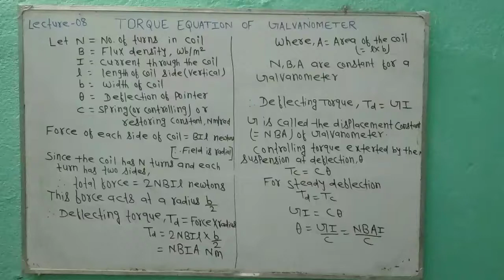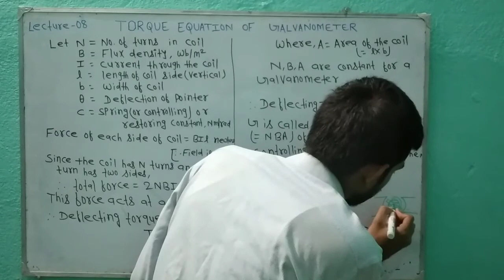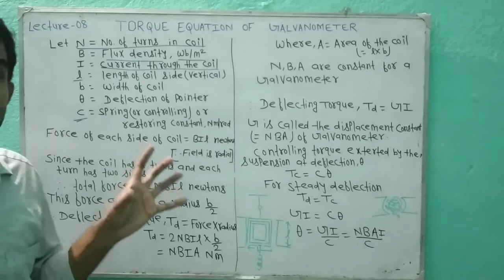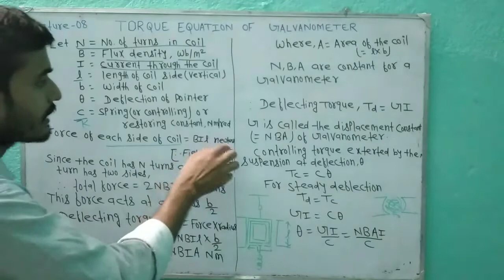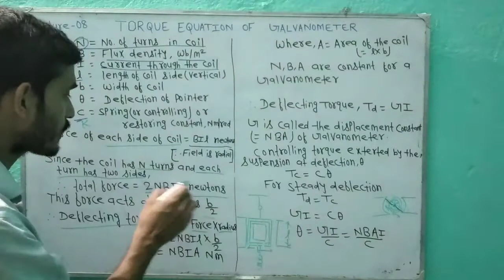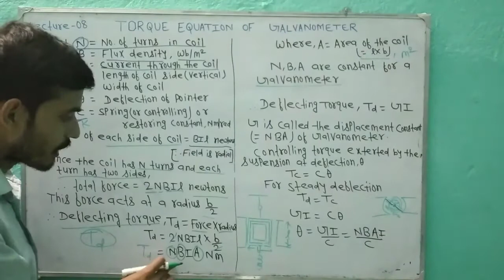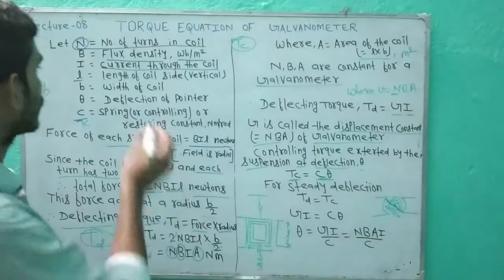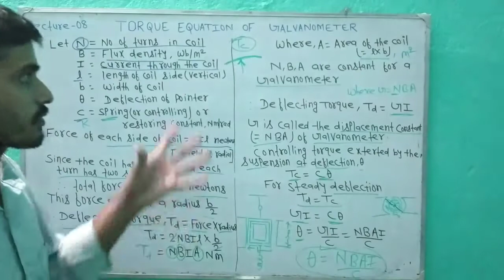MEASUREMENT-1||TORQUE EQUATION OF GALVANOMETER ||LECTURE-08